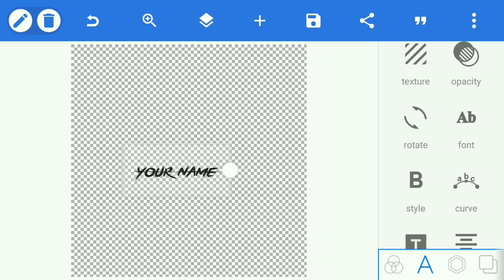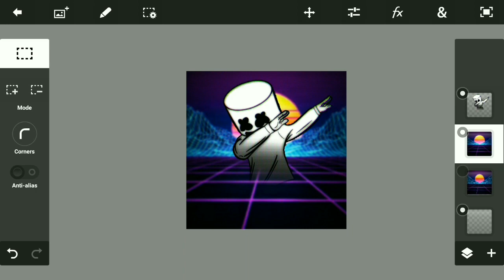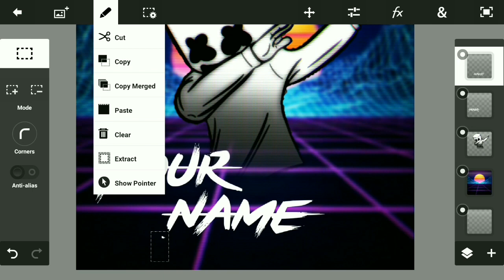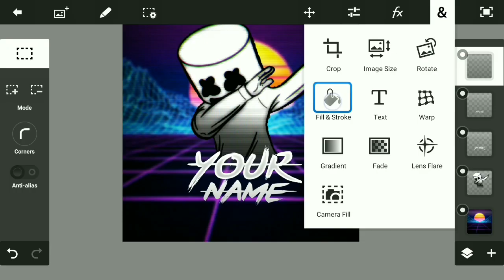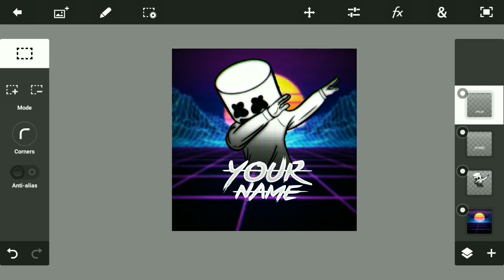How to make marshmello mascot logo on Android | Mr Teach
▶Photoshop Touch